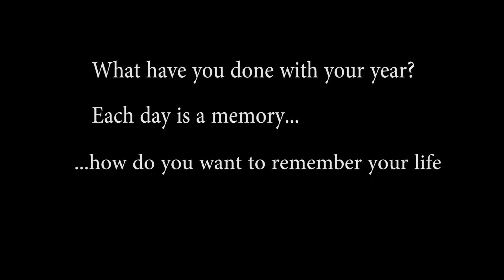One Year of My Life & Engagement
Sadly I couldn't get all of the awesome footage from this year into this video.. Thousands of memories this year but here is a brief preview.

What have you done in the past year?